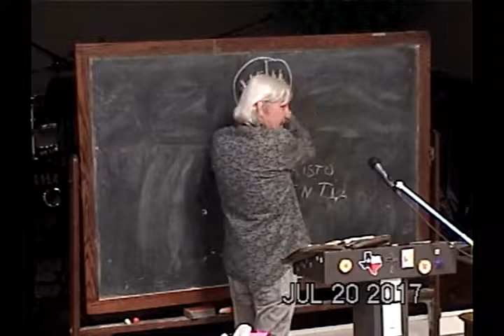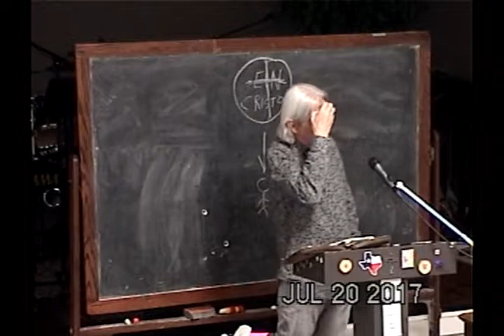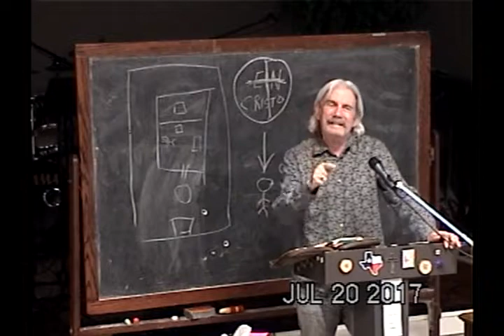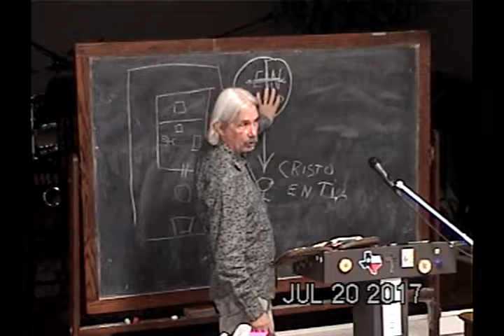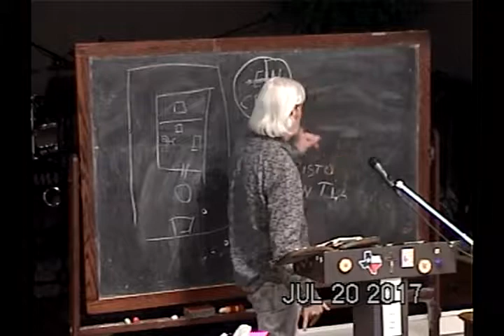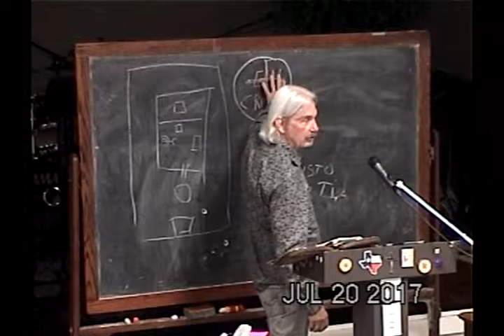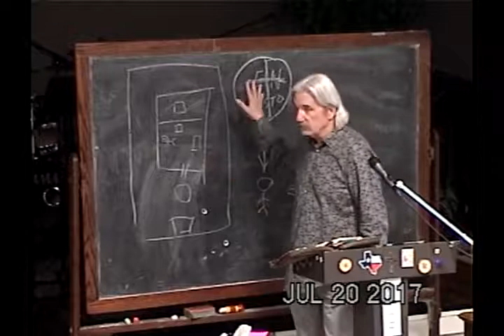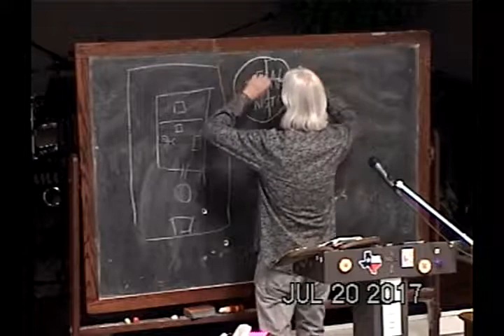Two Things Necessary Washing And Renewing